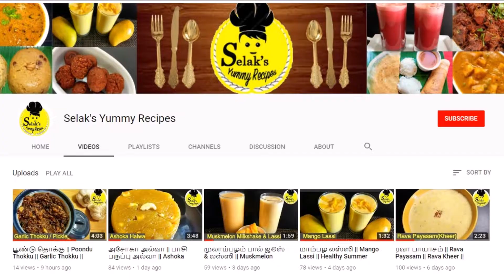வீட்டிலேயே ரொம்ப சுலபமாக ஹனி சிக்கன் செய்வது எப்படி? || Honey Chicken in Tamil || Chicken Recipes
chickenrecipesin tamil
chicken recipes

    Ingredients
Chilli sauce - 1 tblsp
Garlic chilli sauce- 1 tblsp
Honey - 2 tblsp
Tomato ketchup- 1 tblsp

Happy Cooking!